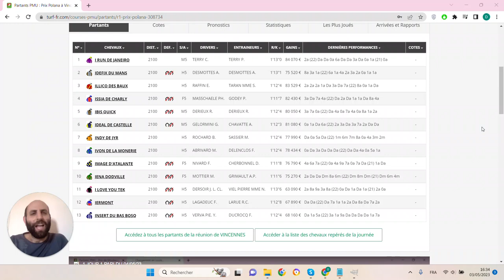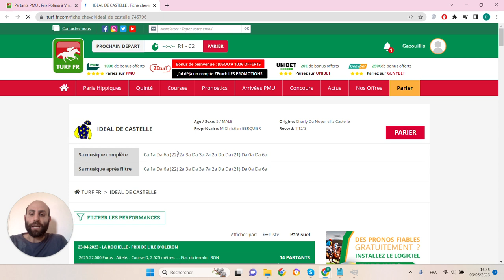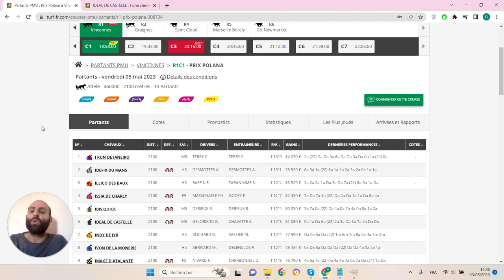🔥1 jour 1 pari 🔥 Pronostic du 05/05 : Bien parier et gagner aux courses hippiques !